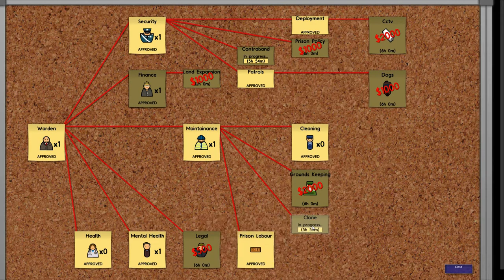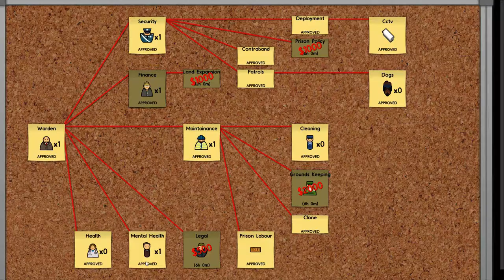Let's Play Découverte Prison Architect Fr HD : ep 11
▼ DESCRIPTION ▼

Hey tout le monde, nouvel épisode sur prison architect, après plusieurs essais j'ai enfin réussi à filmer, enjoy ! ;)

Information :D